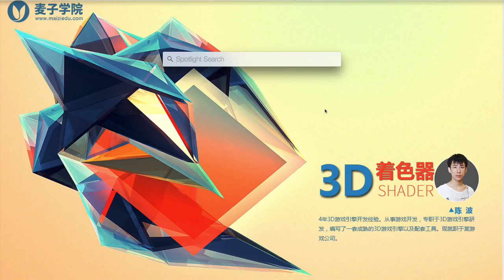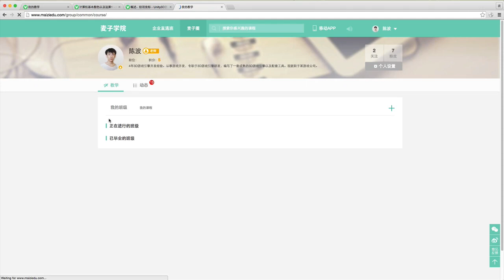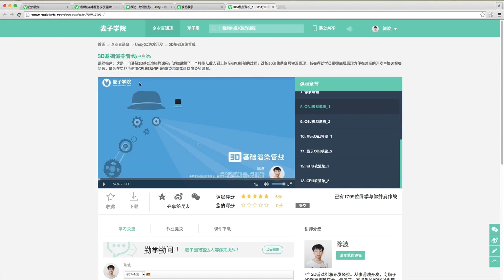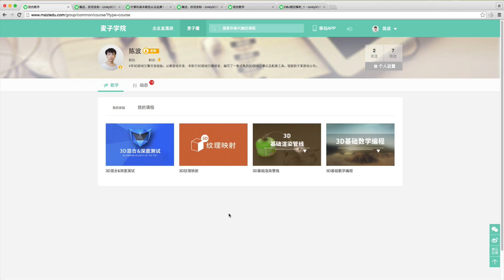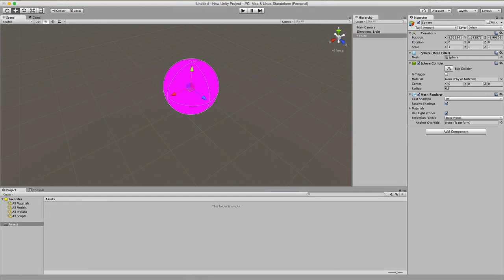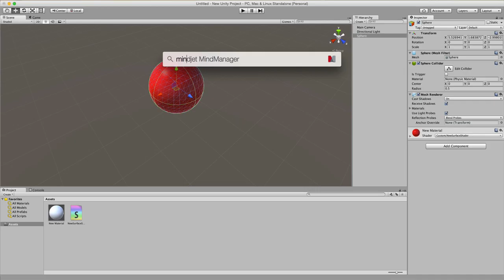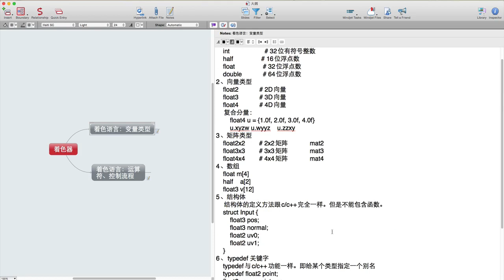3D着色器Shader1 课程介绍